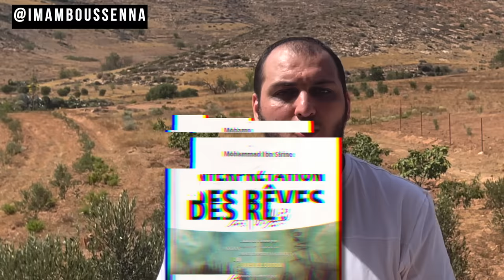Si tu fais ce rêve alors il vient d’Allah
Pour apprendre en famille ce qu’il incombe à tout musulman de connaître, nous avons développé la plateforme Dini.

⬇️ PLUS D'INFORMATIONS ⬇️
Si vous souhaitez que je vous envoie, de temps en temps par mail :
▶Des vidéos exclusives (non diffusées ailleurs)
▶De petits textes qui vous seront, je l'espère, utiles.
▶Des rappels et de modestes conseils.